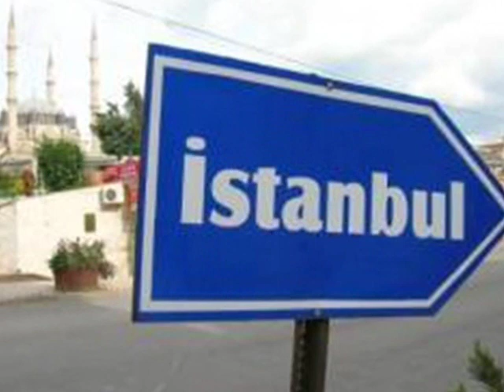Istanbul pas Constantinople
Istanbul, the capital of 2 empires, city between 2 continents, center of the world for centuries.